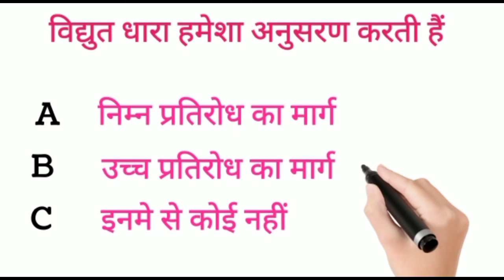विद्युत धारा हमेशा अनुसरण करती हैं ?